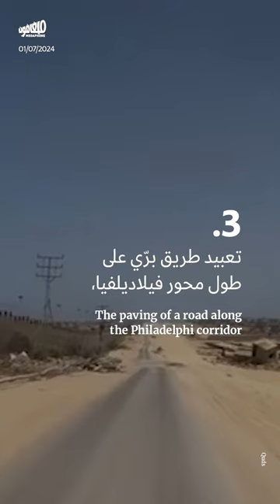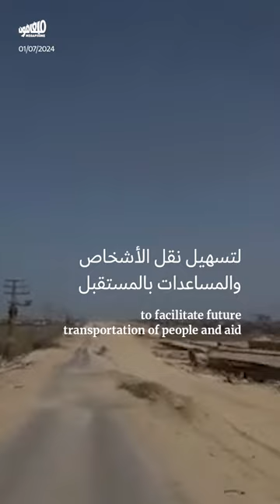إقفال معبر رفح نهائياً تحضيراً لبقاء الاحتلال في غزّة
هذه هي البدائل التي تحضّرها إسرائيل لمعبر رفح، تمهيداً لبقاء الاحتلال في غزة.